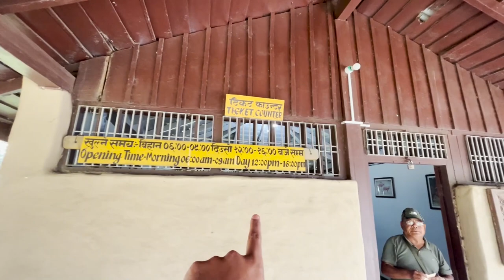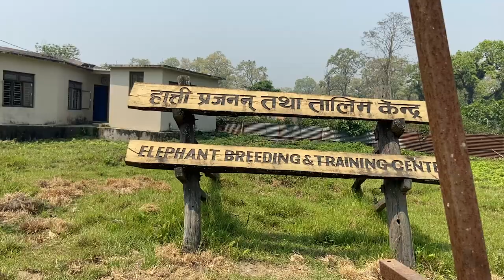CANOEING IN MOST DANGEROUS RIVER | ये नदी सब कुछ खा जाती है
Canoening in Most Dangerous River । ये नदी सब कुछ खा जाती है

canoening
baghmara
baghmarabufferzone
jeepsafari
elephant safari
Sauraha Village
chitwan
chitwan national park
jeep safari chitwan nepal
jeep safari
elephant safari chitwan
elephant feeding center
big elephants
loins in chitwan
nepal
River Safari
ankuryadavvlogs

GO PRO
 ro-Black-C
RODE MIC
BOYA MIC